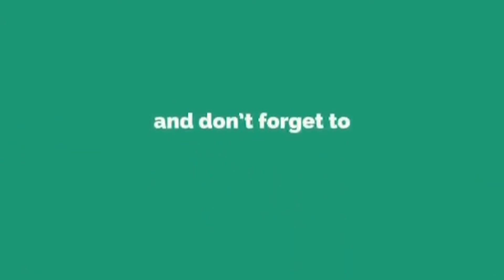Chicken Malai Tikka Recipe Bina Oven/Tandoor ke | Malai Chicken Tikka Street Food Style | Ms Kitchen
Is Video me Hum Bana Rahe hain Homemade Chicken Malai Tikka Recipe  Homemade Chicken Malai Tikka Recipe  bahot famous hain. Chicken Malai Tikka Recipe  Banana Bahot easy hain ise ap gharpe bhi try kar sakte hain.

➕ Ingredients: सामग्री

Chicken Malai Tikka Recipe

➡️ Paneer
➡️ Gravy
➡️ Kaju ka paste
➡️ Lal Mirch Powder, Dhaniya Powder, Besan, Haldi Powder, Namak
➡️ Paneer Marinate Karne ke liye
➡️ Tel, Kashmiri Lal Mirch, Kasturi Methi, Namak
➡️ Lal Mirch aur Adrak
➡️ Adrak Lehsun ka Paste
➡️ Nimbu
➡️ Tel

1.  0:50 :Introduction of recipe:
2.  1:25 :Ingredients
3.  2:10 :Preparation of recipe
4.  3:10 :Recipe Presentation

Appliances Used in this Video. you buy online Link is Below

Prestige PIC 16.0+ 1900- Watt Induction

Clazkit - YHS1110 Silicone Non-Stick Spatula

Heat-Resistant Nonstick Spoon Spatula

Stainless Steel Induction Bottom Kadhai